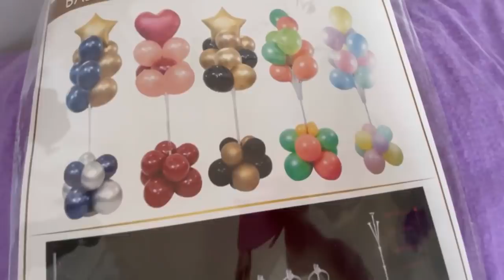ولاگ مسافرت آنتالیا#1😍اشکمو درآوردن😭